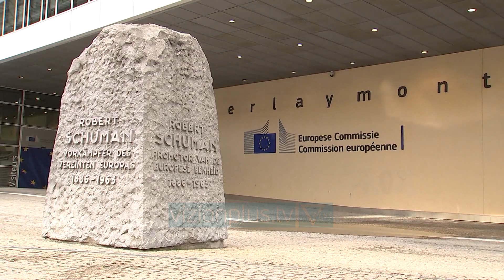Kurti, takim ne Bruksel me Vuçiç - News, Lajme - Vizion Plus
Kryeministri i kosovës do të vizitojë javën e ardhsme brukselin ku do të takohet me zyrtarët e lartë të bashkimit evropian. Kreu i qeverise se kosovës është i ftuar nga shefi i diplomacisë josef  borrel në një takim jo zyrtar. I pranishëm në bisedime do të jetë edhe presidenti i serbisë aleksander vucic.Zedhenesi i qeverisë nw Prishtinw theksoi se edhe pse nuk është një vizitë për rifillimin e dialogut, ajo do të ndihmojë në komunikimin e dy vendeve.PERPARIM KRYEZIU ZEDHENESI I QEVERISË  “Do të takohen të gjithë përfaqësuesit, përkatësisht liderët e Ballkanit Perëndimor.  Ky lloj organizimi i shërben komunikimit dhe diskutimit ndërmjet të gjithë liderëve të Ballkanit Perëndimor dhe Bashkimit Evropian mbi ato që konsiderohet interesa dhe qëllime të përbashkëta. Ashtu edhe mundësi e mirë që zhvillojnë̈ edhe diskutimi mbi marrëdhëniet bilaterale mes vendeve të Ballkanit Perëndimor me Bashkimin Evropian.”Por sipas opozitës takimet joformale bien në kundërshtim me prioritetet e vendosura të kryeministrit Kurti.HAJDAR BEQADEPUTET I PDK-së “Shumicën e kauzave që ka pasur zotëri Kurti për me ardh në pushtet kanë qenë kauza të rrejshme. Tash po e shohim se nga të gjitha kauzat ka hequr dorë, nuk e di cilën kauzë që ka mbajtur, sa ishte në opozitë.Nuk kam pa një seriozitet të zotëri Kurti sa i përket dialogut dhe e shoh si disa tentativa të rrezikshme për vendit, sepse Kosova nuk po del e përgatitur para faktorit ndërkombëtar dhe nuk po ka një unitet të brendshme”Pwrfaqwesues tw shoqwrisw civile besojnw se vizita e kurtit në bruksel nuk do sjelle asnjë risi.EMIR ABRASHIDEMOKRACIA PLUS“Vizita e kryeministrit Kurti në Bruksel më 18 maj është një vizitë jo formale. Është thënë se do të jetë një vizitë për darkë pune bashkë me liderët tjerët të rajonit dhe përfaqësuesit e komisionit evropian. Unë mendoj që nuk do të ketë ndonjë lëvizje në atë takim, mund të diskutohet çështje në mënyrë jo formale. Mund të bien dakord për t’u zhvilluar ndonjë takim, por nuk besoj se do të ketë diçka konkrete sa i përket procesit të dialogut ndërmjet Kosovës dhe Serbisë”Kjo do të jetë takimi i parë  ku dy  udheheqesit  e prishtinës dhe beogradit do tw bisedojnw në bruksel. Ndërsa takimi për rifillimin e dialogut pritet të zhvillohet në fund të qërshorit.